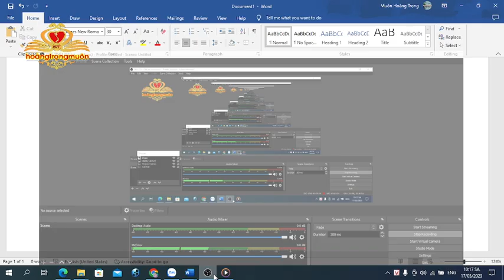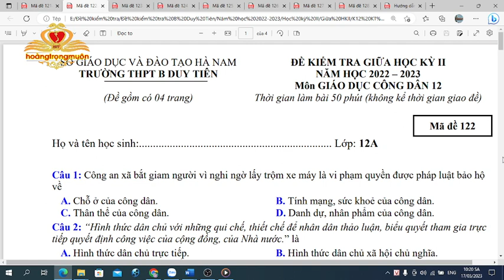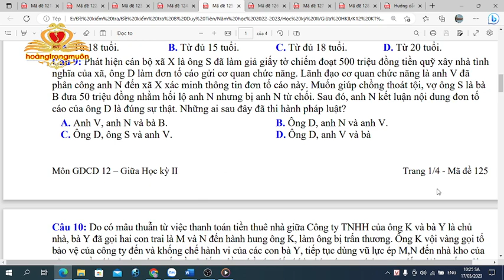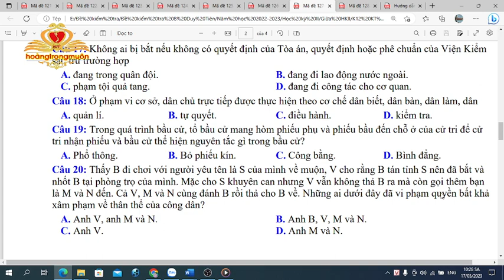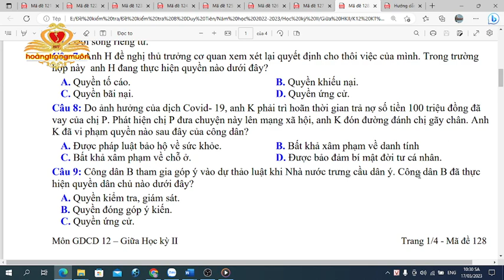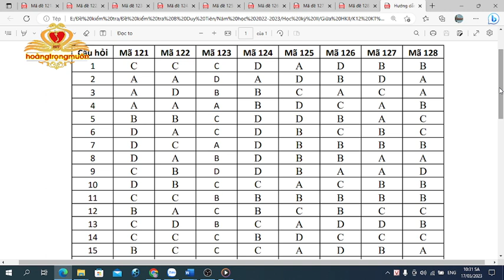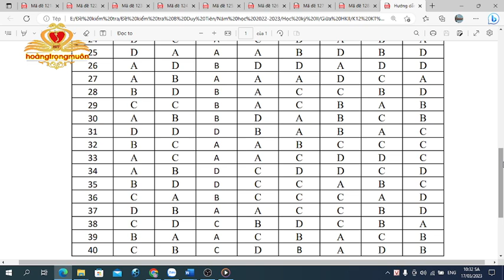Đề và Đáp Án Kiểm Tra Giữa HKII Môn GDCD 12│Năm học 2022 - 2023│Mid-term exam II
Đề và đáp án kiểm tra giữa học kỳ II năm học 2022 – 2023, môn Giáo dục công dân 12 dành cho học sinh lựa chọn tổ hợp môn Khoa học xã hội (Questions and answers for the second semester exam in the school year 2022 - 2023, Citizenship 12 for students to choose a combination of Social Sciences)